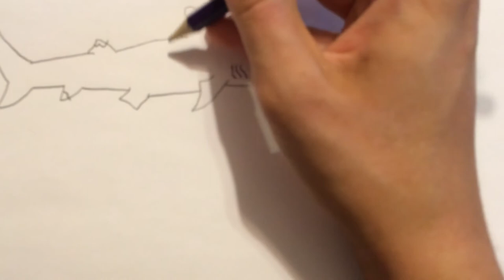How to Draw a Blacktip Reef Shark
The blacktip reef shark is the most likely species of shark to bite humans.

When mature, males reach 139 centimeters or 54 inches, and females reach 157 centimeters or 61 inches.

Blacktip reef sharks typically hunt in groups to corner schools of fish.

These are usually found along coastlines of the Pacific Ocean.